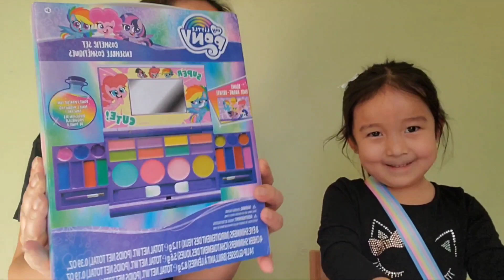Family Day weekend with kids and Aunty || Nepali || Canadian